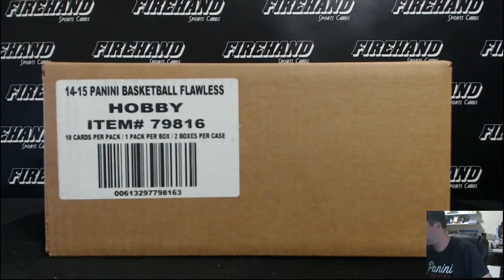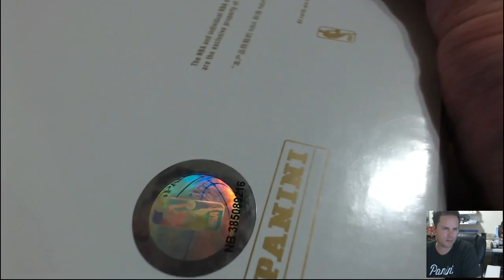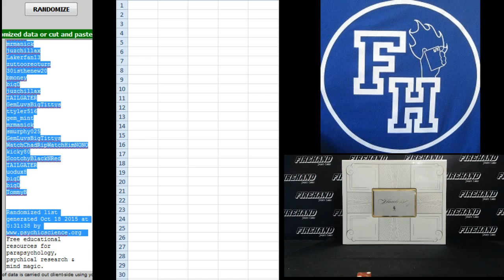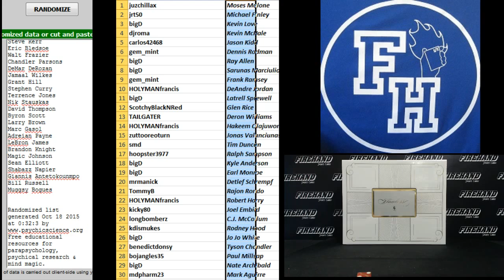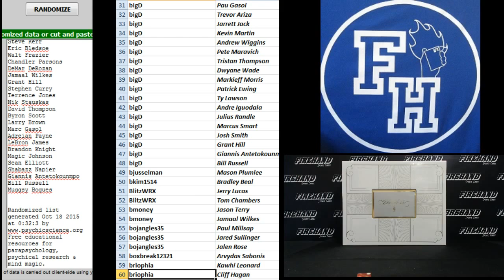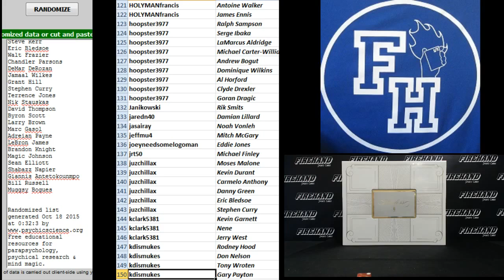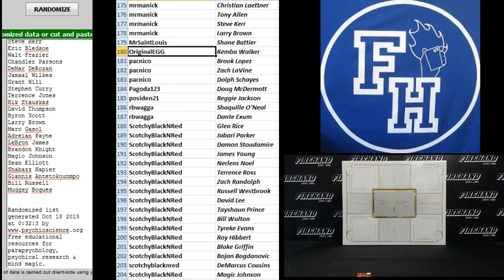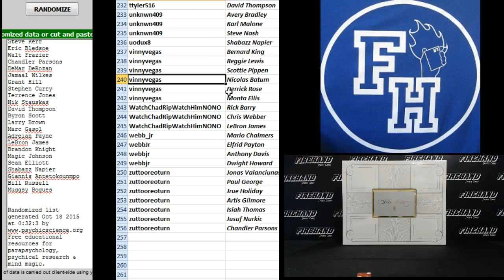Player Draw Results ~ Random Players 2014-15 Flawless Basketball 1 Box Break #19 ~ 10/17/15